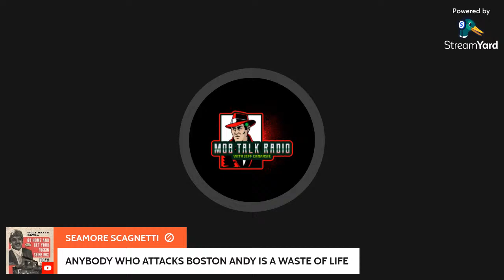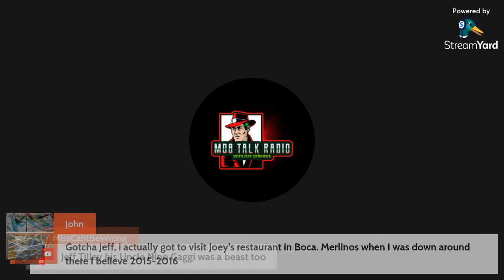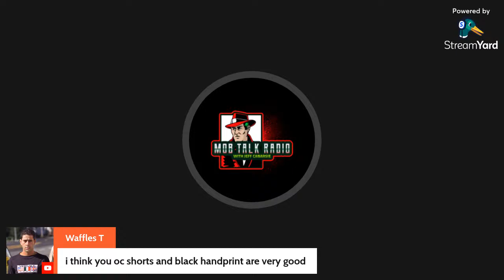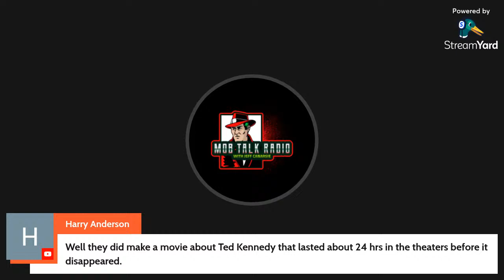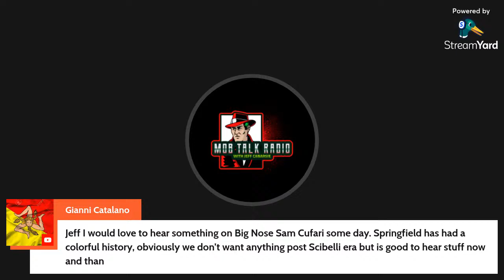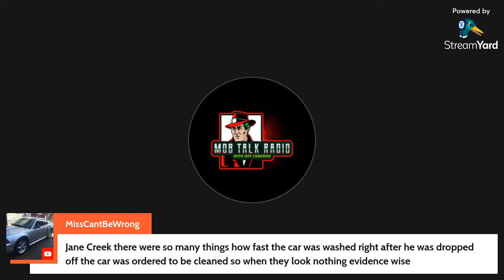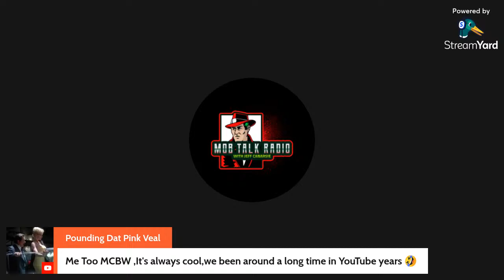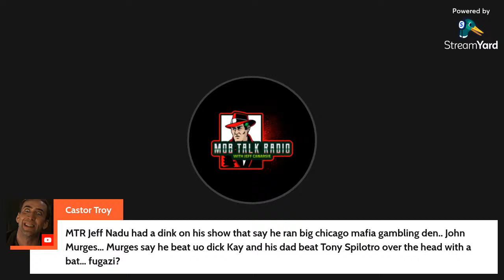MTR LIVE- PUNCH FIRST ASK QUESTIONS LATER, MOB TALK AND MORE, CONTENT CREATORS ALL WELCOME TO JOIN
*All Content Creators Are Entitled to Join, We will be discussing all facets of Organized crime.